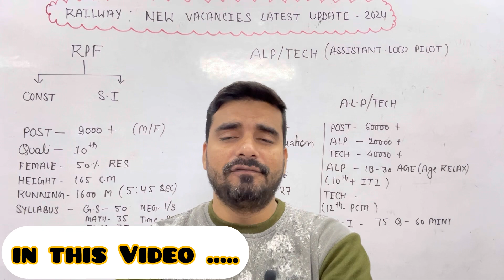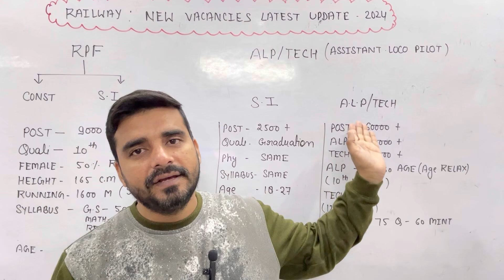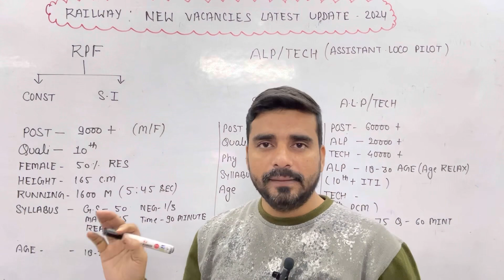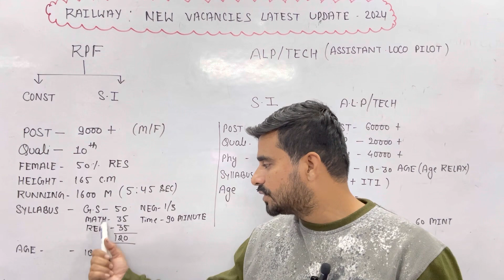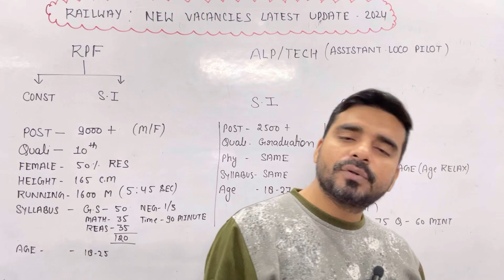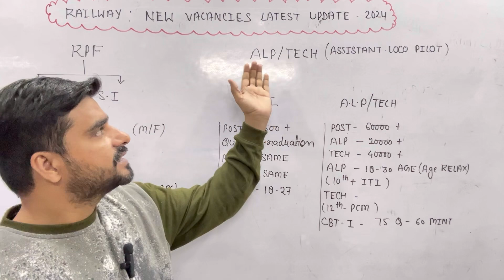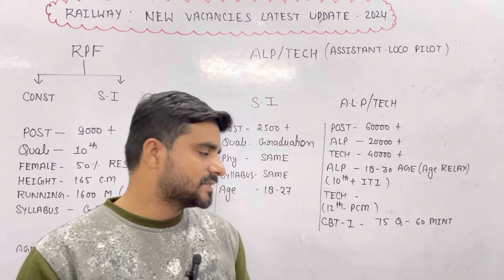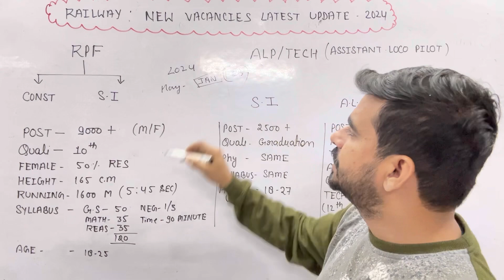Railway Police Force New Vacancy 2023 I RPF new Recruitment 2024 I RPF latest government jobs I RPF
नीचे 2 चैनल का लिंक दिया गया है जहां आप मुझसे बात कर सकते है जिस तरह आपने मुझे प्यार सपोर्ट दिया है उम्मीद है वैसे ही आप नीचे दो चैनल्स के लिंक पर जाकर अपना प्यार सपोर्ट जरूर देंगे धन्यवाद
NOTE

1- My new Vlog  Channel -

2 - My 2nd English Channel